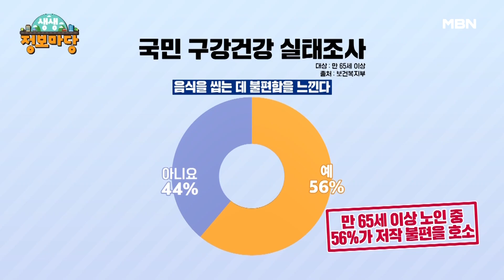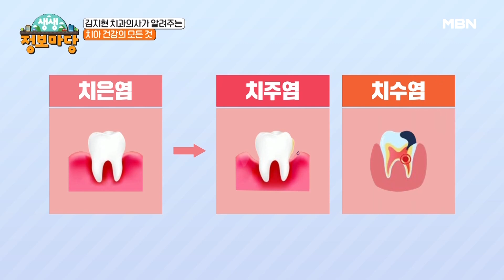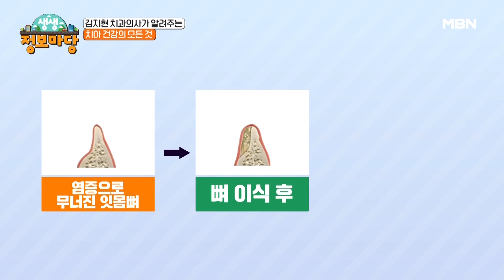치아 건강을 지켜라!! MBN 230516 방송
MBN ‹생생 정보마당› 화요일 오전 9시30분